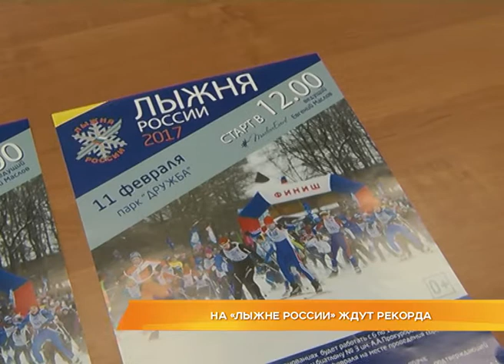На "Лыжне России" ждут рекорда